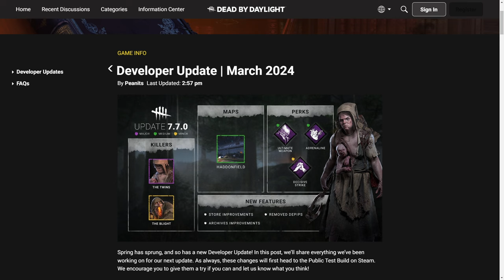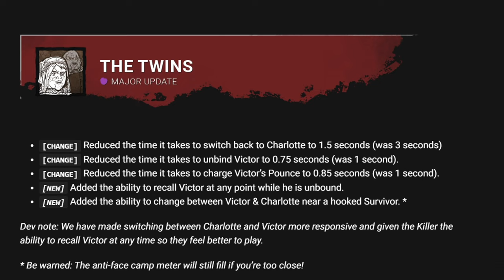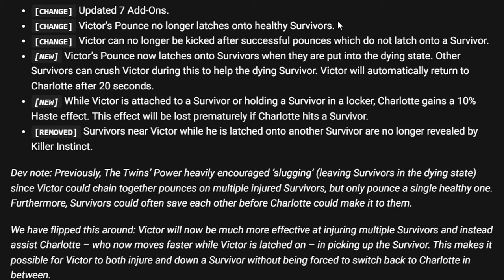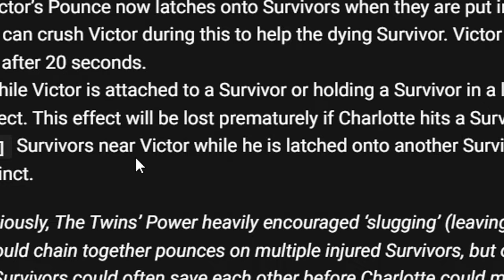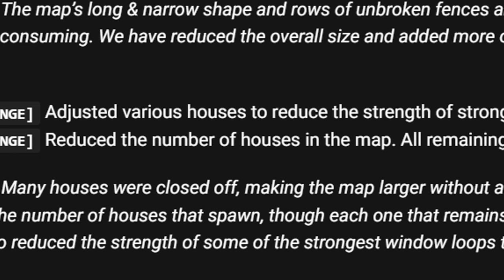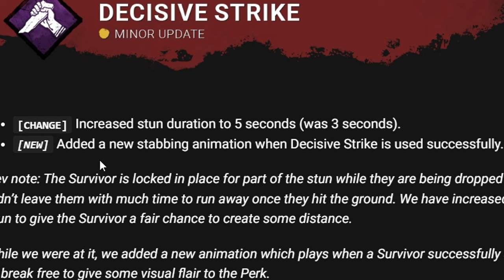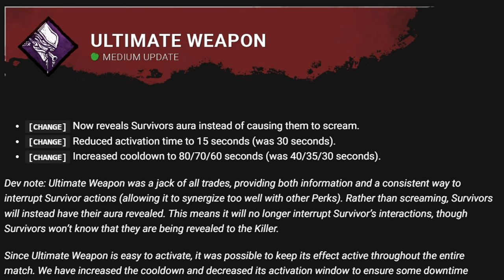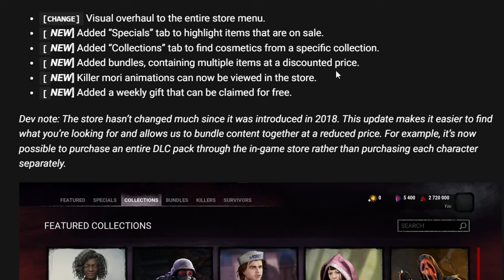👫 Twins REWORK ??? 🛠️ 7.7.0 - DEV update ➤ 23.4.2024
■ Velké změny ve hře připravované na DUBEN 2024.
Rework Twins | Haddonfield změny | Změna perků | Menu / shopy

V úterý 2.4.2024 vyjde na PTB tento DEV update. (pouze pro STEAM hráče)
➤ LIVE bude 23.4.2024